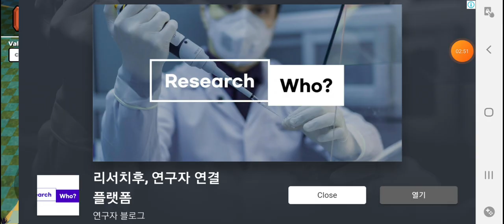Epic fight blue 💙 vs red